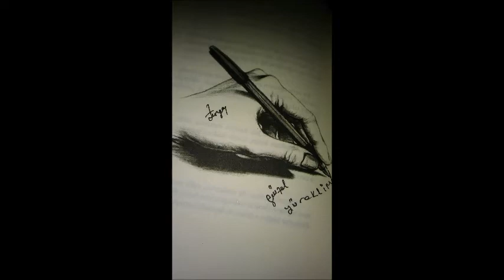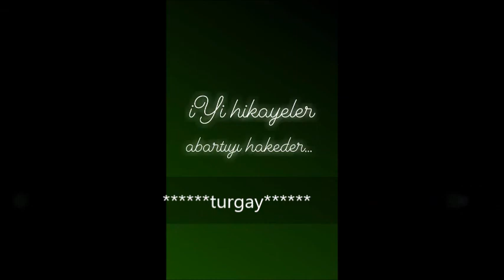Turgay - Neden Bitti Biliyor Musun (Devamında G. Akkor;dan Yıkıla Yıkıla) eseri.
NEDEN BİTTİ BLİYORMUSUN?
İnanmaya gücüm kalmadığı için bitti
İncittiğin yerler daha Geçmediği için bitti.
Senden vazgeçmem sandığın için bitti.
Uğruna Gösterdiğim sabrı anlamadığın için bitti.
Zerre değişmeyeceğin için BİTTİ.
Seviyorum dediğin Ama
 Sevgin uğruna hiçbir şey
Yapmadığın için bitti.
 Evet Bitti.
Zor oldu ama BİTTİ...
.evet biten ama geride güzel bir hatıra bırakan böyle bir talihe sahibiz...
Yüreğimizden yüreğinize düşen her dua her sevgi damlası için..
Yaşadığım onca güzel aşkı yürekten yaşadığım için.
Gidenler bizi ay ışığında görsün...
.turgay.